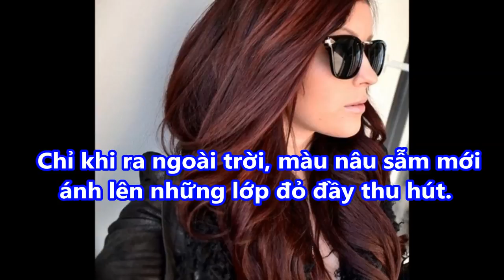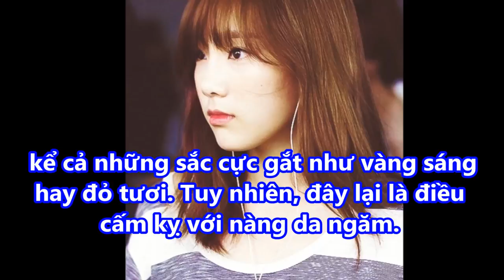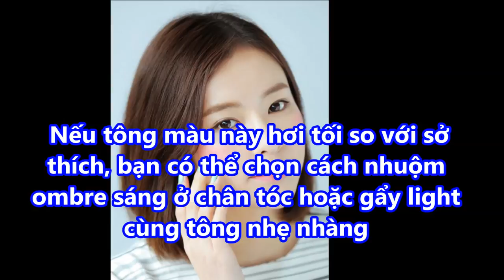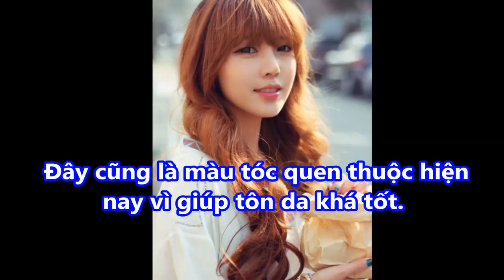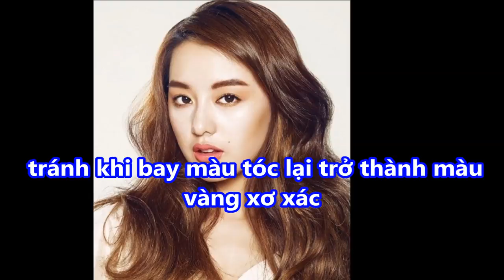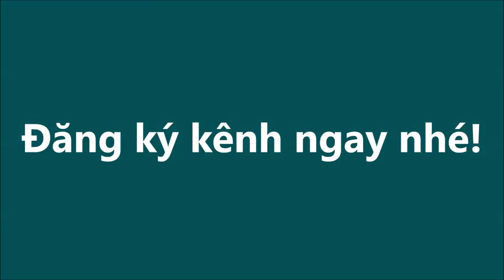những MÀU TÓC NHUỘM đẹp nhất 2017 cho nữ vừa SÁNG DA vừa SANG CHẢNH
những MÀU TÓC NHUỘM đẹp 2017 cho nữ vừa SÁNG DA vừa SANG CHẢNH#suckhoevalamdep,

-  99% phụ nữ “điên cuồng” đi mua oxy già về trị mụn, dưỡng da, làm trắng răng sau khi phát hiện công dụng: